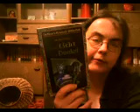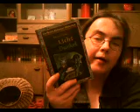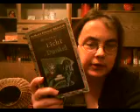michael innes-Zuviel Licht im dunkel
heute habe ich mal wieder eine Buchrezension für euch,und zwar geht es um Michael Innes-Zuviel Licht im Dunkel.Viel Spass.